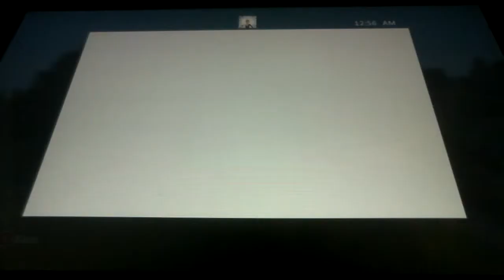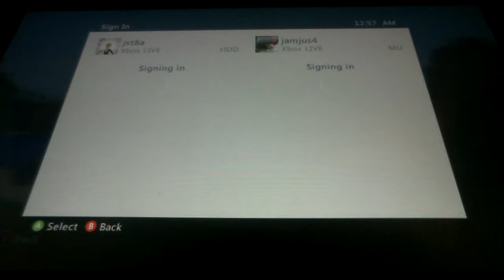Minecraft i dont know what part. Enjoy